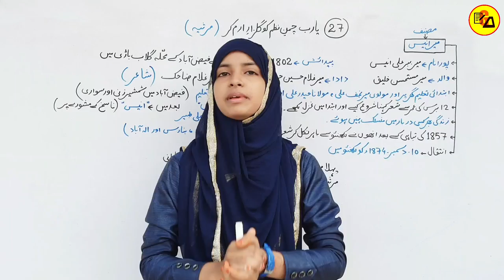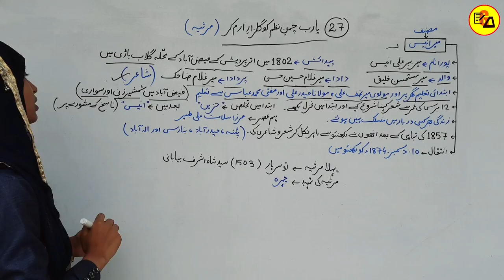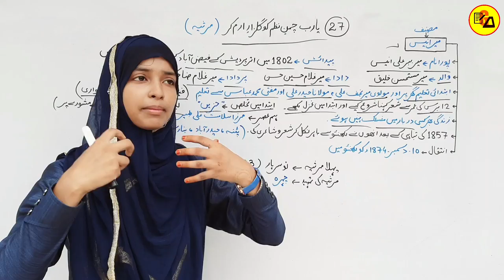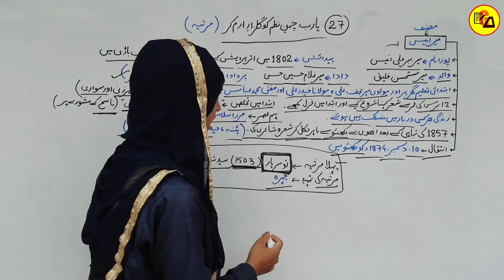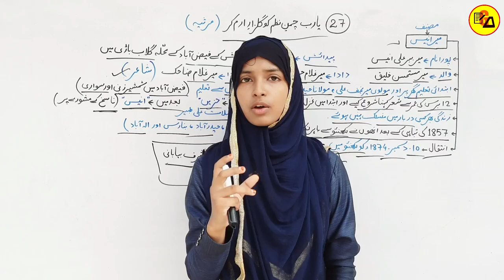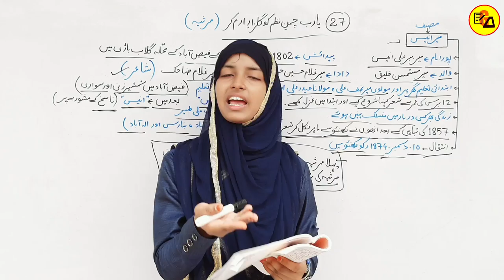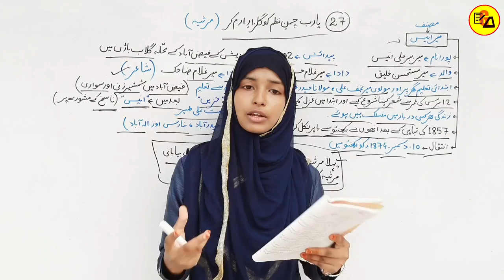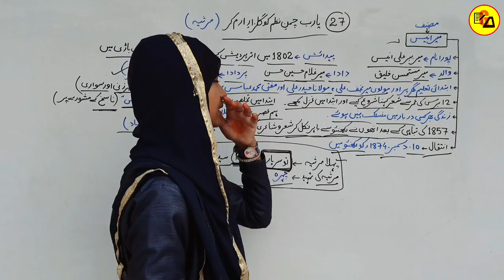Urdu For Class 12 Chapter 27|Ya Rab Chamne Nazam Ko Gulzare Eram Kar|Meer Anis|By Muskan Ma'am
Best Wishes :-